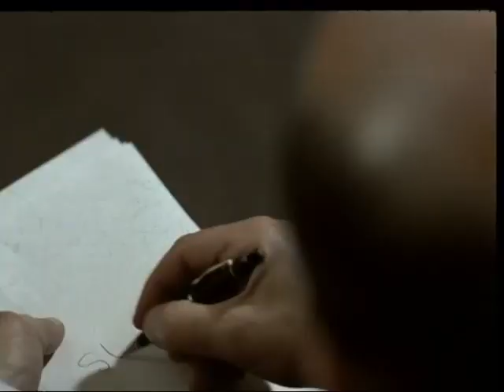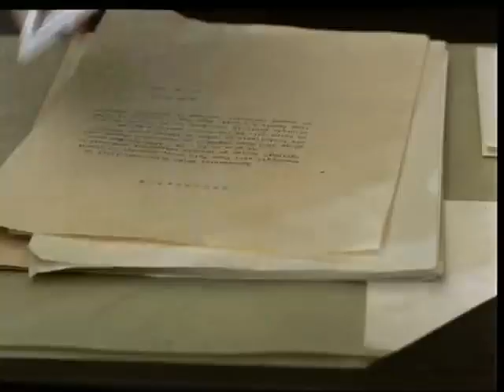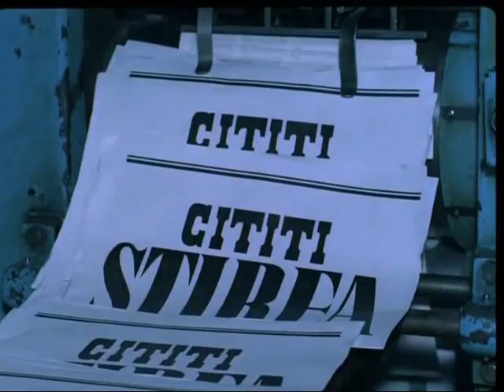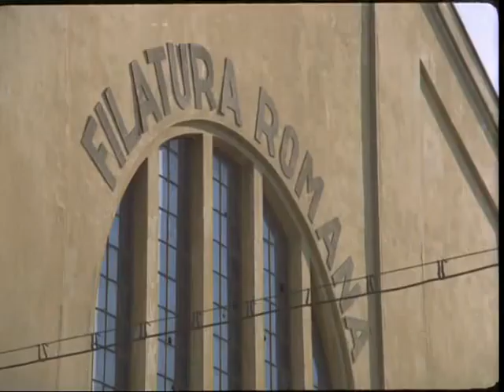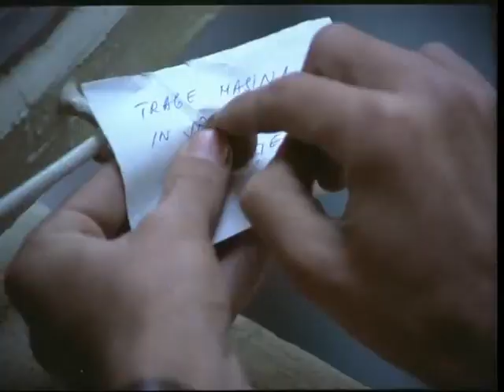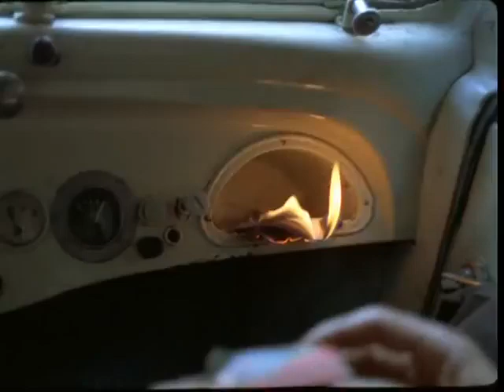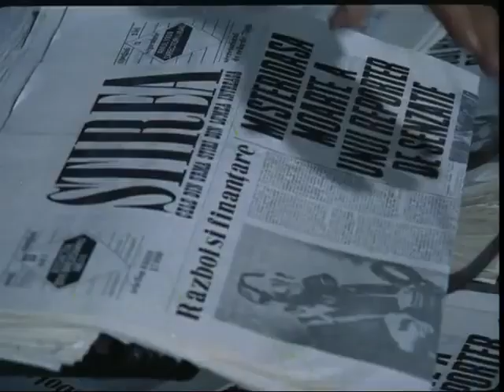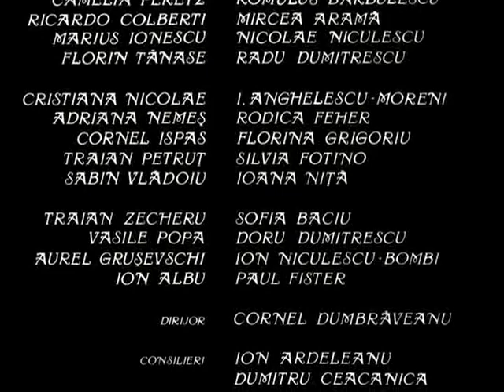Editie speciala (1980) | Film romanesc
"In centru sta, in general, un proces de trezire a constiintei, in particular trezirea constiintei unui ziarist, reporter de senzatie(...). Faptele scenariului si temperamentul artistului cereau un ton violent. Duritatea aceasta este admirabila pentru ca, este evident, aceasta nu tasneste din uscaciune, ci dintr-un prea plin sentimental" - Ecaterina Oproiu - 1978

Regia: Mircea Daneliuc
Cu: Mircea Albulescu, Ștefan Iordache